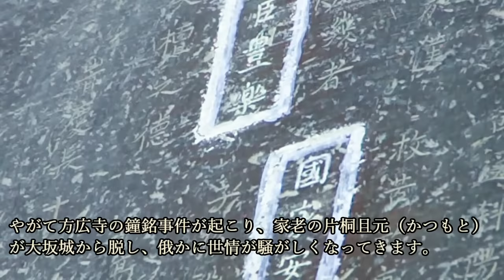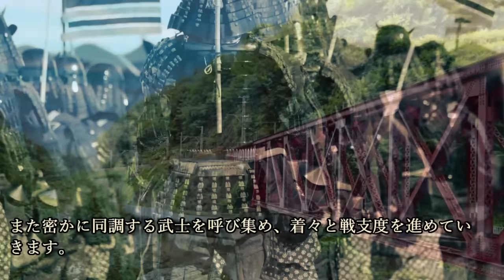もし、真田昌幸が大坂の陣に加わっていたら？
今回の歴史じっくり紀行は、『もし、真田昌幸が大坂の陣に加わっていたら？』について紹介していこうと思います。

~目次~
0:00 オープニング
0:58 世捨て人同然だった真田父子
3:34 豊臣家から大坂入城の誘いが！そのとき昌幸は？
7:53 昌幸、乾坤一擲の作戦とは！？
12:39 史上最大の持久戦！？宇治川の戦い
17:12 大坂籠城戦！昌幸の策とは？

~画像~
うぃき野郎 - 投稿者自身による作品, CC 表示-継承 4.0,

~地図~
九度山脱出ルート